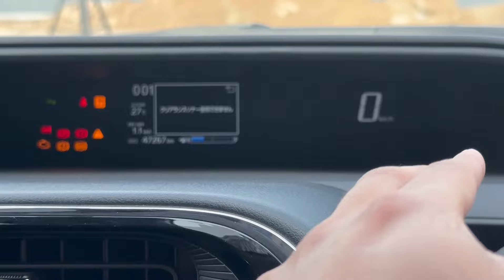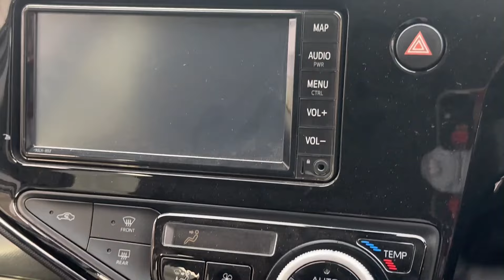Toyota Aqua Facelift Hybrid S Package | Detailed Review: Price & Features